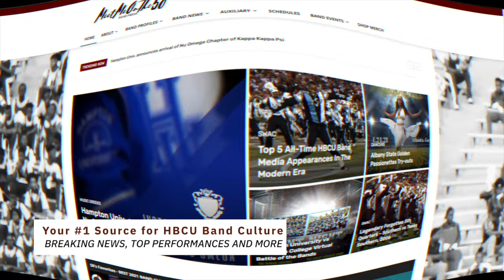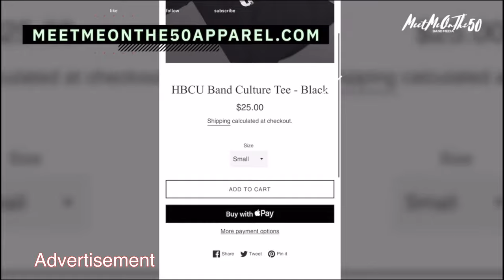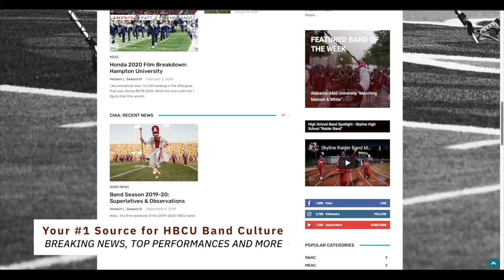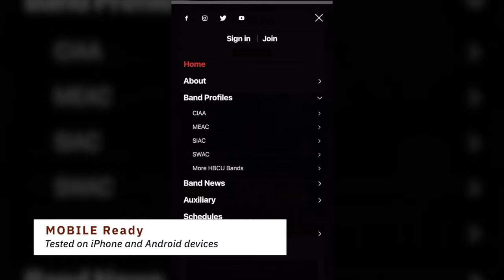MEET THE MEDIA w/ Dr Price TV aka Marvin Price